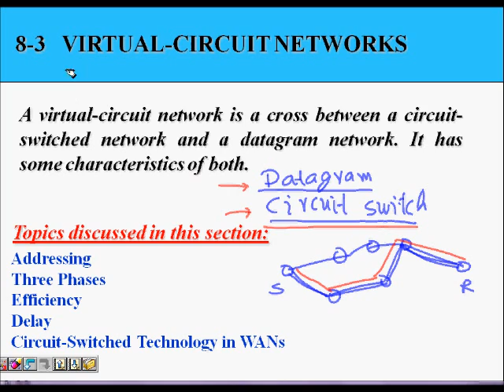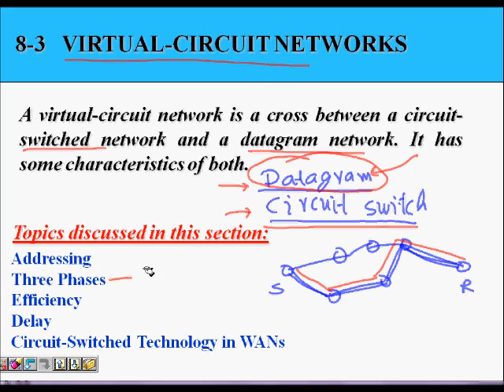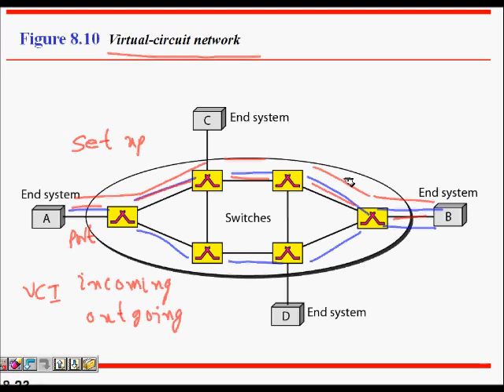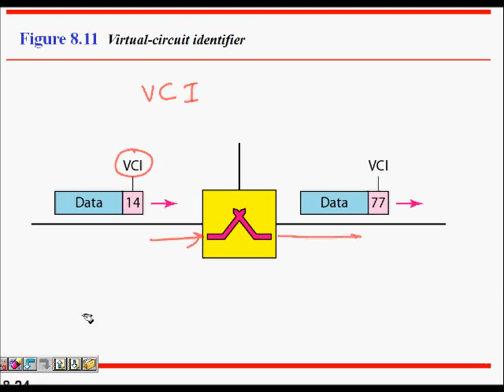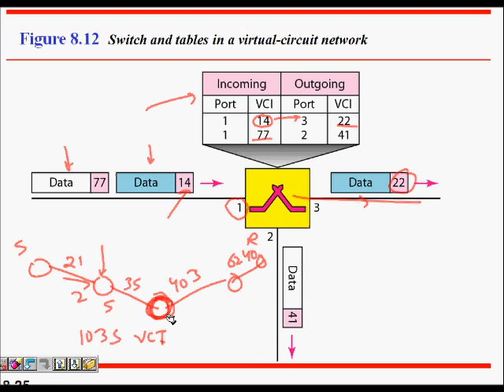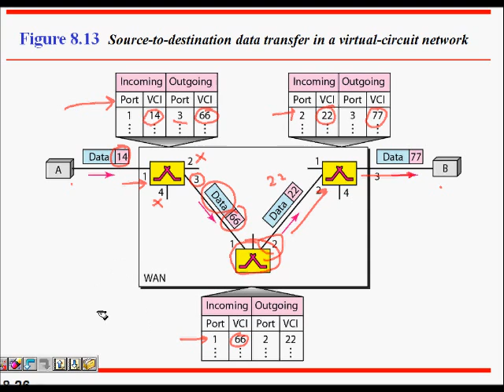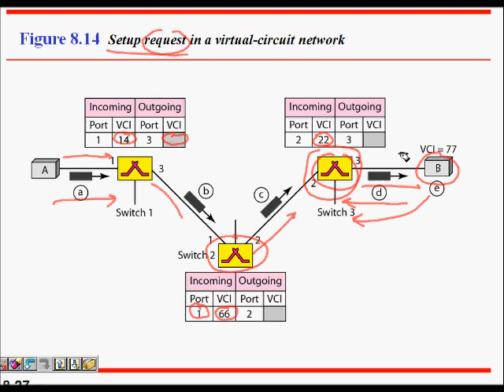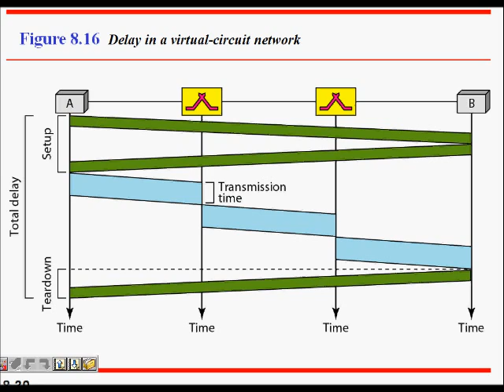Virtual Circuit Network | Virtual Circuit switching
This video lecture is produced by S. Saurabh. He is B.Tech from IIT and MS from USA.

Reference and slides from
Data Communication and Computer Networks by Forouzan McGrawHill